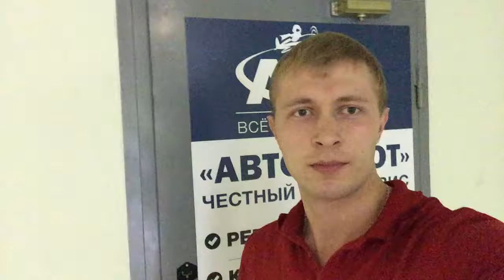Хобби наших сотрудников. Наш мастер приемщик и просто супер игрок в бильярд Юрий.